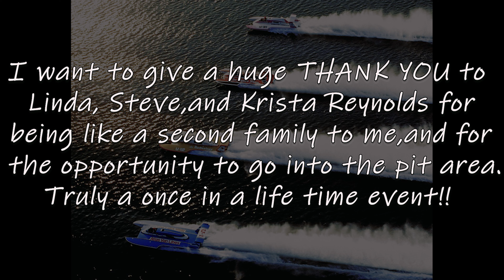Steve Reynolds (The Legend) returns to H1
Unlimited hydroplane legend, Steve Reynolds returns home to the hydroplane pits.  Follow him as he reminisces with his unlimited hydroplane family at the Vancouver, WA H1 exhibition event